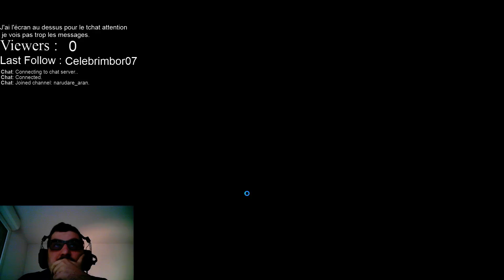Ranked Flex Placements S7 1/10 6.24 -Nasus Vs LeeSin- " vive le patch des assasin's"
Première game en cette Flex S7 contre un Lee Sin pas trop d'avantages de pris malheureusement.